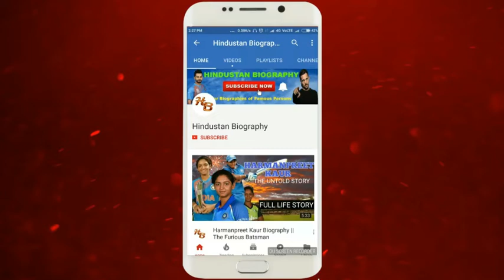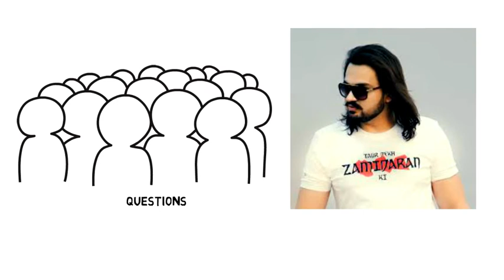Veer Sahu Life Story |Lifestyle,Biography,Wiki,Interview,Sapna Choudhary Husband,Song,Marriage,Movie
VeerSahu is a singer, composer, lyricist and Haryanvi actor. He is a known face of the Haryanvi industry, known as BabooMaan .